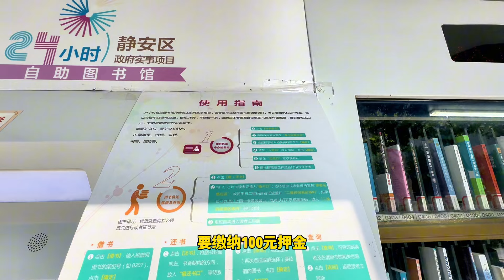实拍11月上海曲阜路，临近苏州河属于新静安，十几年发展变化真大